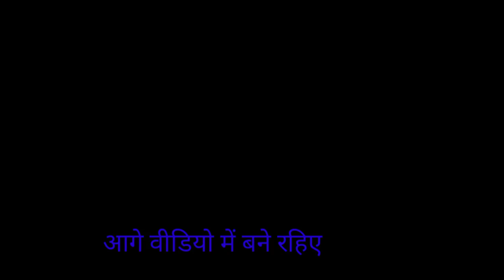देखो दोस्तों किस तरह हम वीडियो शूट करते हैं आपके लिए! YouTube family SK! reaction video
देखो दोस्तों किस तरह हम वीडियो शूट करते हैं आपके लिए!